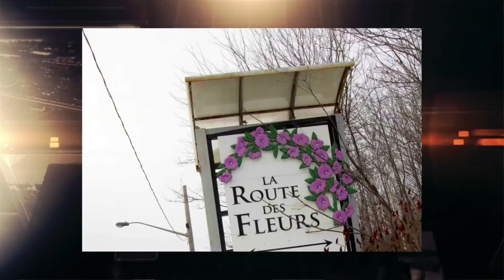Bienvenue chez vous, le quartier Laval-les-Îles avec Nicholas Borne - TVRL-H1607